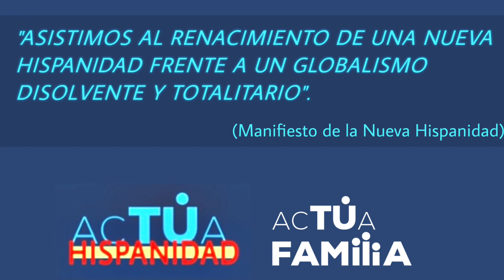María Lorca y la Nueva Hispanidad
María Lorca y la Nueva Hispanidad. "ASISTIMOS AL RENACIMIENTO DE UNA NUEVA HISPANIDAD FRENTE A UN GLOBALISMO DISOLVENTE Y TOTALITARIO"
(Manifiesto de la Nueva Hispanidad)